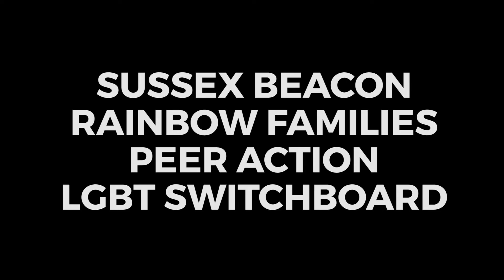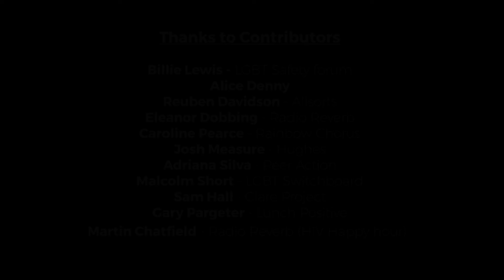Where does the fundraising money go ? (Full length edit)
Pride hear from some of the groups who receiving funding from Pride fundraising for the The Rainbow Fund - Brighton & Hove.
Radio Reverb,  LGBT safety Forum, Mindout, Clare Project, Lunch Positive Tans Alliance, Brighton & Hove Mediation service, Rainbow Chorus, Sussex Beacon, Peer action, LGBT switchboard.